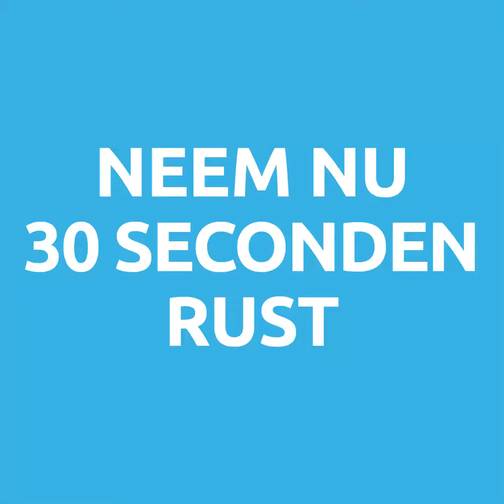Scoor je PR! Touwtje Lopen (N2)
Leer op een simpele manier thuis 🏠 je fitheid 💪 en gezondheid 🍏 te verbeteren! Download de Scoor je PR! app van Special Olympics Nederland op je telefoon en sport op je eigen niveau 👍

🎬 Athlete Leader Sanne in actie